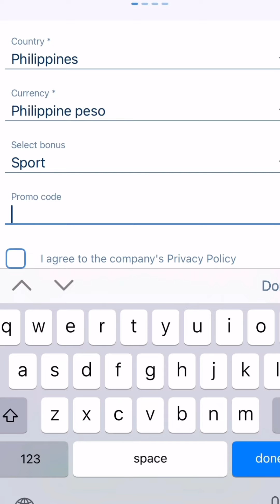INUMAGA NA NG UWE! LAGOT AKO | Mar and Rizz